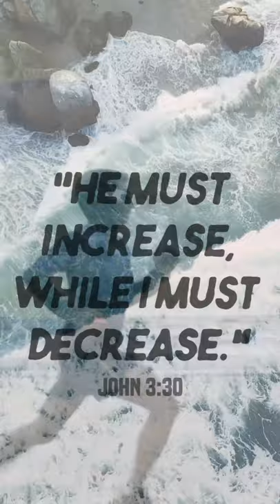Br Kolbe Immaculata CFR Interview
Many young people lose their faith by the time they leave high school. NET Canada sends teams of young adults to share their faith in schools and churches so youth are transformed and re-engaged in their Catholic faith.